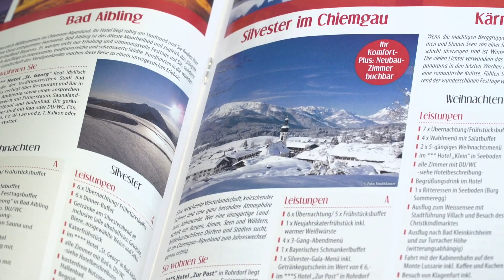Benninghoff Reisen - Ihr perfekter Urlaub ist unsere Aufgabe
Mit mehr als 40 Jahren Erfahrung ist Benninghoff Reisen Ihr kompetenter und serviceorientierter Partner rund um die „schönste Zeit des Jahres“. Unser erfahrenes und freundliches Team aus über 60 Mitarbeitern kümmert sich darum, dass Sie Ihre Reise immer ausgiebig genießen können.